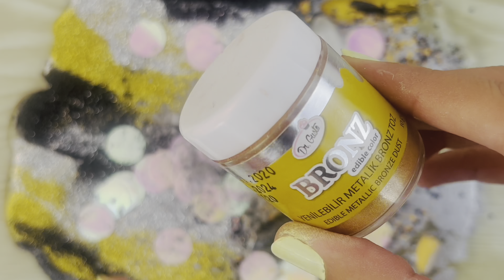Slime Coloring with Makeup! Mixing Makeup into Clear Slime! Satisfying Asmr Slime! ASMR #699